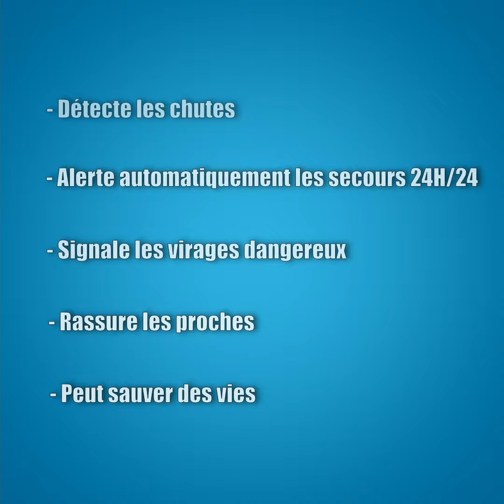Stade de conduite Moto - Matmut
Le Groupe Matmut fait de la sécurité de ses assurés, une priorité ! C’est pourquoi, la Matmut, offre à ses sociétaires, des stages de conduite deux-roues. Encadrés des professionnels diplômés, ces formations gratuites sont dispensées sur une demi-journée.

Deux formules cumulables et complémentaires « sur site » et « en circulation », permettent d’aborder des éléments théoriques en alliant la pratique avec des exercices techniques. A la clé, de véritables bénéfices : maîtrise de son engin, confrontation aux situations d’urgence (freinage, perte d’adhérence…), pièges de la circulation avec captures vidéos, importance de l’équipement de sécurité et pour accompagner aux mieux les assurés, le Groupe Matmut offre la version premium de l’application Liberty Rider pendant toute la durée de vie du contrat 2 Roues Matmut !

L’application permet de détecter les chutes, d’alerter automatiquement les secours 24 h/24, de signaler les virages dangereux… Une sécurité alliant théorie, pratique et innovation digitale ! Complice de la sécurité de ses motards ; la Matmut propose gratuitement (1) à ses sociétaires, l’abonnement premium de l’application Liberty Rider pendant toute la durée de vie de leur contrat d’assurance 2 roues Matmut.

L’assuré a accès à la version Premium à compter de la date d’activation de l’application et pendant la durée de validité de son contrat d’assurance.

L’abonnement Liberty Rider Premium est proposé pour l’application LIBERTY RIDER exploitée par la société Liberty Rider SAS au capital de 1695,91€ R.C.S. Toulouse 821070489 N° TVA : FR 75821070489 Siège social : 5 esplanade Compans Caffarelli - Bâtiment A - CS 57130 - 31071 Toulouse CEDEX 7.

Les stages de conduite Moto sont réalisés par M&A PREVENTION,  Société par actions simplifiée au capital social de 252.000 euros, dont le siège est situé à LE MANS (72019 CEDEX 2), Circuit des « 24 Heures », immatriculée au registre du commerce et des sociétés de LE MANS sous le numéro 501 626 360.